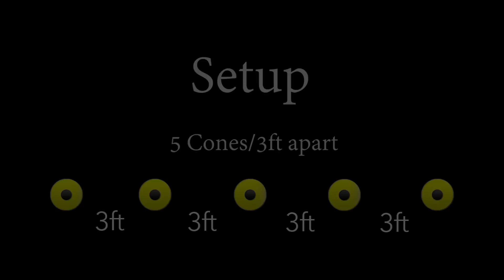Top 5 Soccer Dribbling Drills: How to improve your dribbling.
Better Soccer Drills: Dribbling drill with a 5 cone setup. This drill is designed to help you improve your ball control. This is a great drill to do to help you develop the ball control, that will enable you to dribble around your opponents in tight situations.

Assignment-
Do each drill 3 times through before moving on to the next.
Do them as fast as you can while still being under control.
Try to make sure to keep your head up as much as possible.